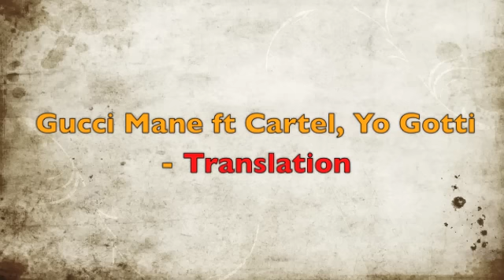Gucci Mane ft Cartel, Yo Gotti - Translation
Join trapscene @ facebook